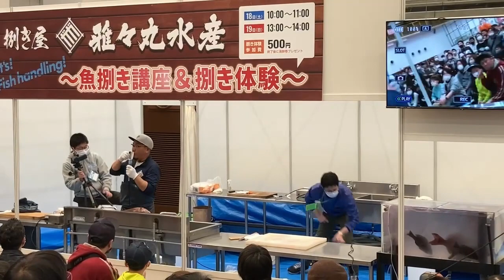[西日本釣り博2023]雅々丸水産 魚捌き講座＆捌き体験にて電動うろこ取り機タスケールのデモンストレーションが行われました。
西日本釣り博2023
雅々丸水産　魚捌き講座＆捌き体験にて電動うろこ取り機タスケールが紹介されました。

【電動うろこ取り機タスケール】
先端の回転刃の力で頑固なうろこも簡単にとれる！
力がいらず、魚をなでるだけで簡単にウロコ取り作業ができます。
作業負担の軽減・効率化に。

■胸ビレ周辺等の細かい部分のウロコも取りやすい先端形状

■独自形状の回転刃
傾斜10枚刃の独自形状で、細かな部分のウロコも取りやすい。

■安全 保護機能付き
巻き込み事故防止のため、異常な負荷を感知した際は、自動停止します。

■業務用防水設計
モーターはユニットに内蔵。
回転刃とグリップは水濡れを気にせずに作業でき、丸洗いも可能。
※本体は防水ではありません。

■大型～小型まで様々な大きさ魚のウロコとり作業にも最適
タイ・ブリ・ハマチ・カレイ・キンメダイ・メバル・カサゴなど。

■用途・使用先例
水産加工場、スーパーマーケット、外食店（寿司店・レストラン・居酒屋など）、ホテル・旅館などの宿泊施設・漁業関係者、研究所　ほか。